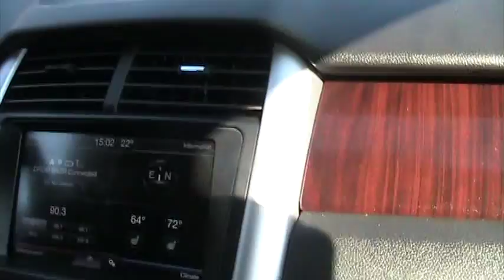My first drive on a frozen Lake - Long Lake, Alaska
This lake is near the 87th mile post of the Glenn Highway in Alaska - so about 87 miles north of Anchorage. Its called Long Lake.

At first we were a bit skeptical of doing it although we knew that its relatively safe to drive on ice if its thicker than 6 to 8 inches. The ice was about 4 feet thick and the creek was anywhere between 10 to 100 feet deep depending on where you went on it.

Eventually herd mentality prevailed and we saw another car heavier than ours on the creek, so although Lytton, my companion on this road trip, was a little hesitant, I convinced him quite easily actually that we should go on and we did! This is a little video of our drive..

PS: This video is not meant to encourage doing what we did. Driving on ice is risky, and Lytton and me accepted that risk. Do not attempt to do it if you do not want to risk the possibility of an accident..